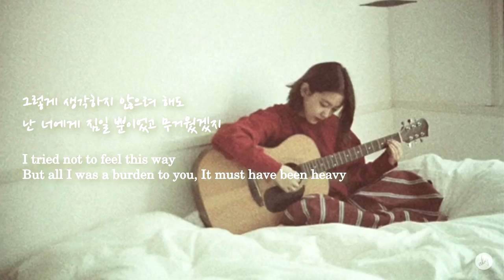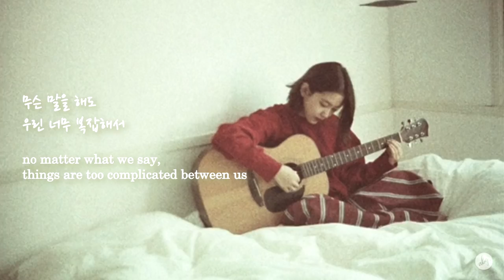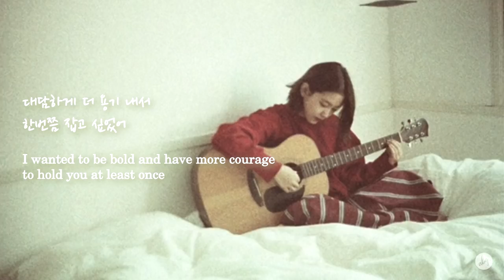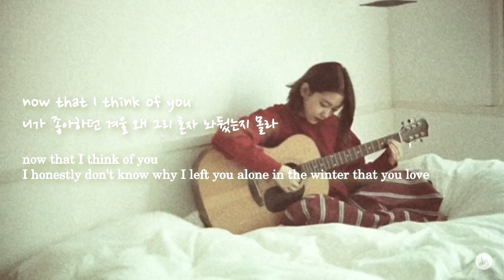Yeri (예리) - Story (이야기) [HAN/ENG]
This song "Story" co-composed and co-written by Yeri (Red Velvet)